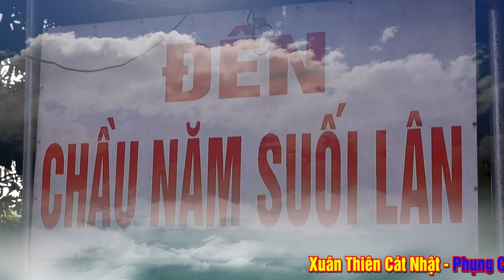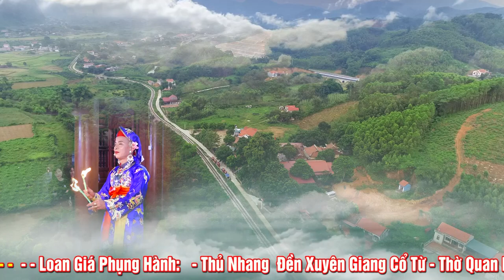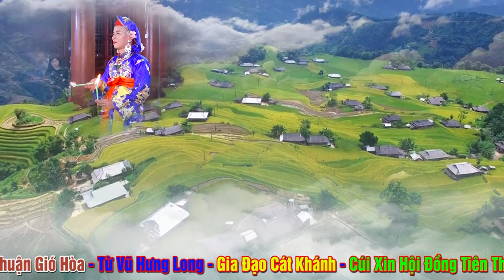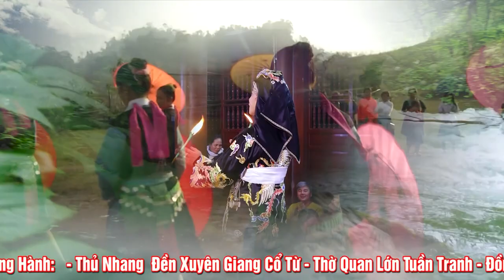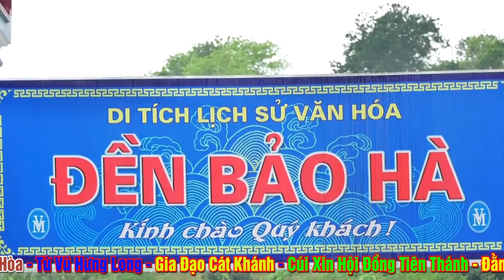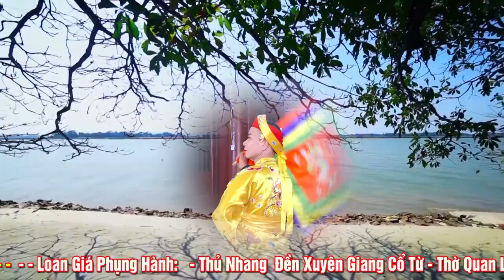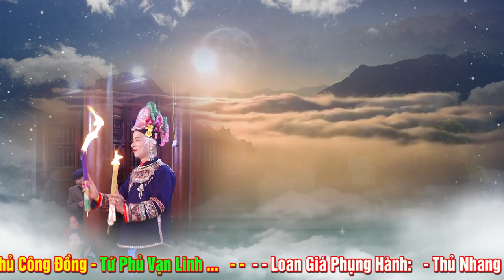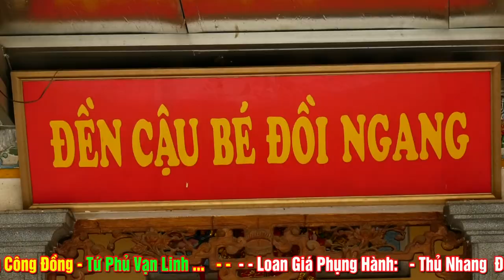Cậu LÀ Số 2 Thì Khó Ai là số 1. Đồng Thầy Thủ Nhang Xuyên Giang Cổ Từ - Đồ Sơn HP . Lưu Kim Sơn.